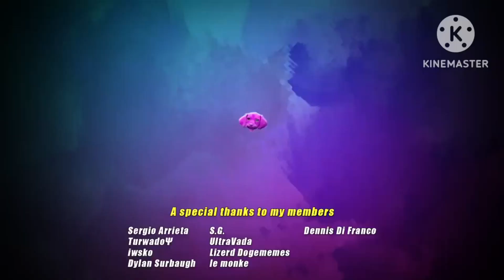How to be a nerd FAST